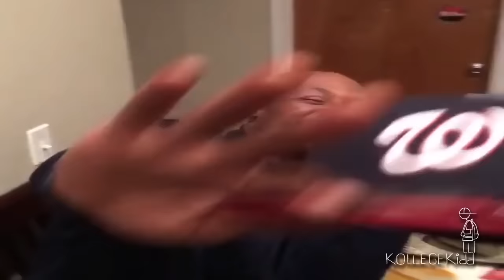Lil Bibby Puts Cousin's Hairline On Blast